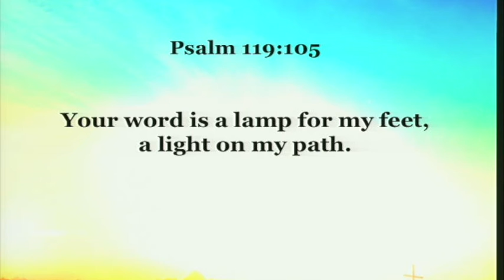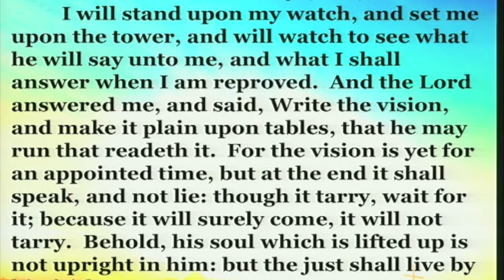"Walking as the Lord Leads," Matias & Rebekah Mancilla